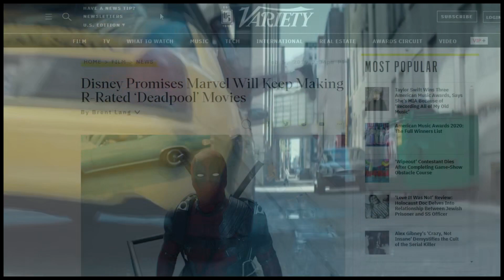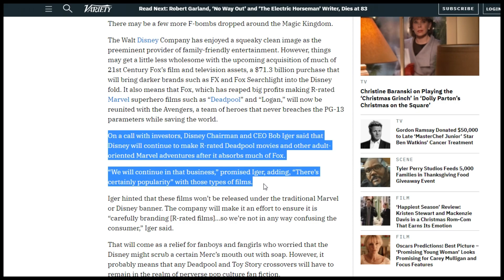Deadpool Creator Rob Liefeld Reacts to Deadpool 3 in the MCU